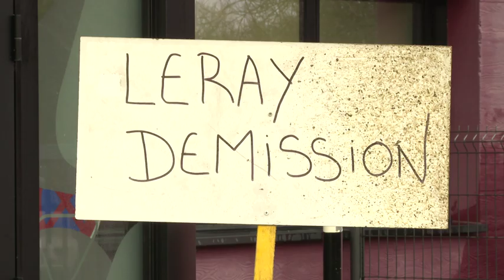Contamination des huîtres au virus de la gastro : manifestation des ostréiculteurs à Auray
Les jours passent et les ostréiculteurs ne décolèrent pas... Le 8 janvier, ils étaient plusieurs dizaines à "visiter" un lotissement en construction à Crac'h pour dénoncer le réseau d'assainissement, à l'origine, selon eux, des norovirus qui pénalisent leurs ventes d'huîtres depuis la fin d'année... Ils
dénoncent l'urbanisation galopante alors que les réseaux d'assainissement sont pour eux défectueux.